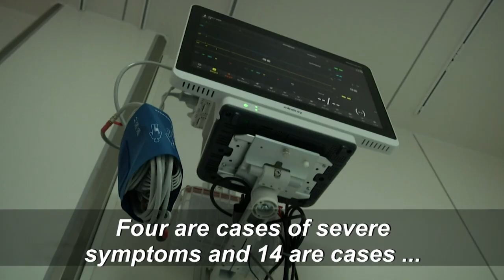Shanghai hospital tackles coronavirus cases | AFP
Images from the Shanghai Public Health Clinical Center, where patients are currently being treated for the COVID-19 coronavirus. The centre so far has admitted 320 confirmed coronavirus cases, 135 of whom have recovered and been discharged, while one has died, according to an official. +REFILES TO ADD AFP TEXT STORY+